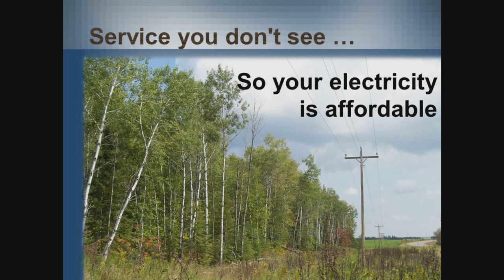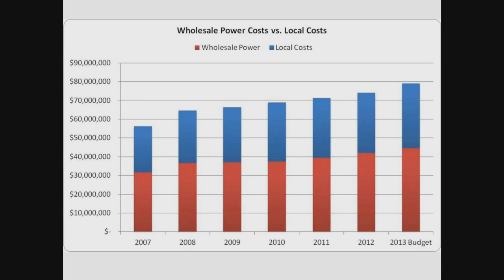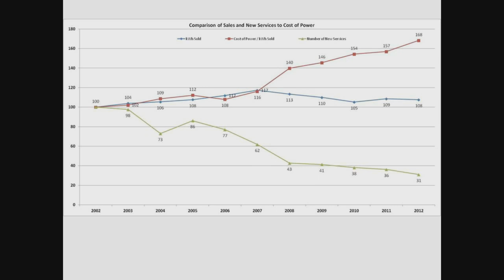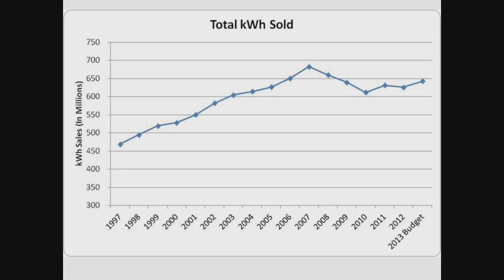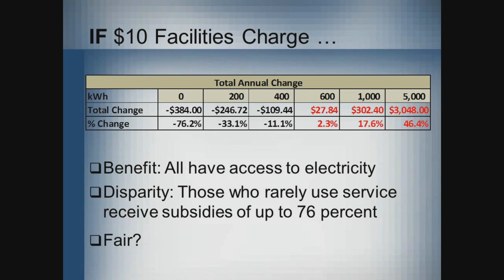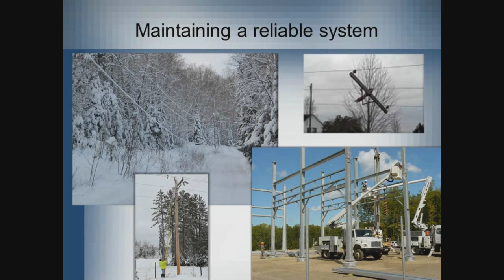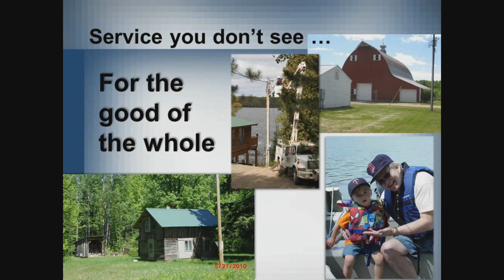2013 Finance Report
Lake Country Power Finance Report by Mark Bakk at the Annual Meeting held May 22, 2013 at the Timber Hall in Embarrass, MN.